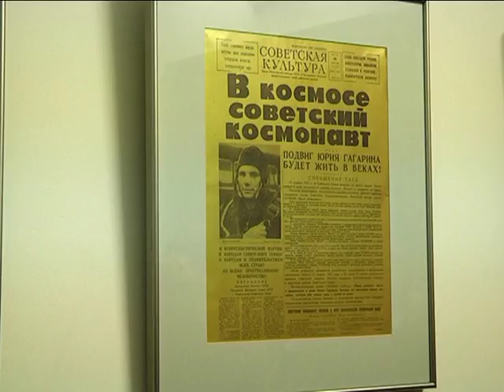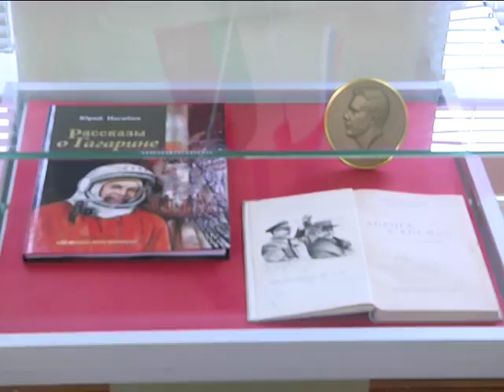2017-03-10 г. Брест. Юбилейная выставка В. Терешковой. Новости на Буг-ТВ.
В эти теплые весенние дни 80-летний юбилей отмечает первая в мире женщина-космонавт, общественный деятель Валентина Терешкова. В далеком 1963 году легендарная «Чайка» смогла совершить в буквальном смысле невероятное: практически трое суток она находилась на орбите. До сих пор она остается единственной женщиной-космонавтом, которая самостоятельно пилотировала корабль. Специально к юбилею Валентины Терешковой в областном центре открылась выставка, организованная специалистами Российского центра науки и культуры и сотрудниками мемориала «Брестская крепость-герой».